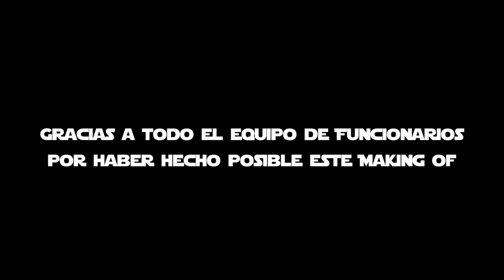Making Off: Serie Funcionarios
Cuando ‘el Inspector de Hacienda’ pone en jaque a Maribel, jefa de una oficina del INEM, esta se ve obligada a contratar los servicios de un hacker informático que le ayude a falsificar todos los documentos oficiales